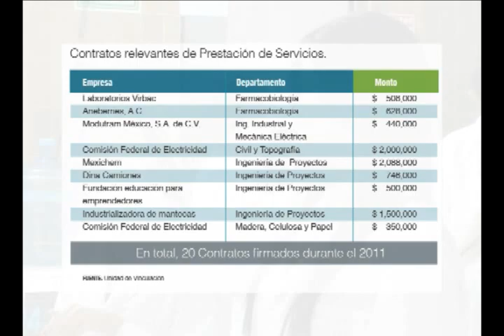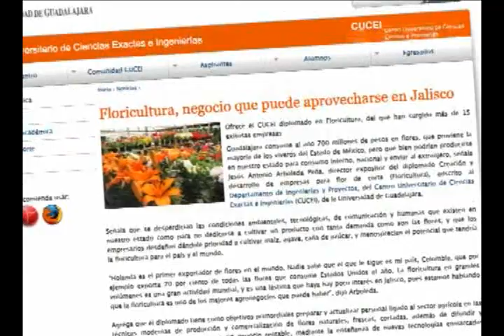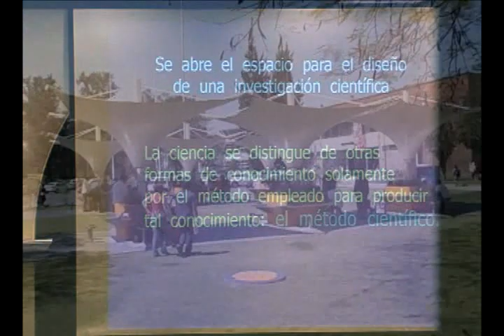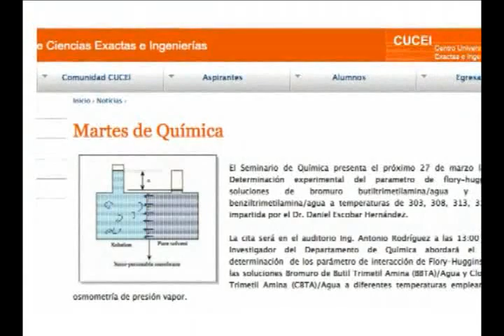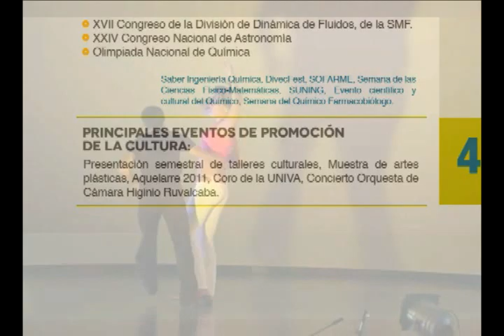Extensión y Vinculación Informe de Actividades CUCEI 2011 - 2012